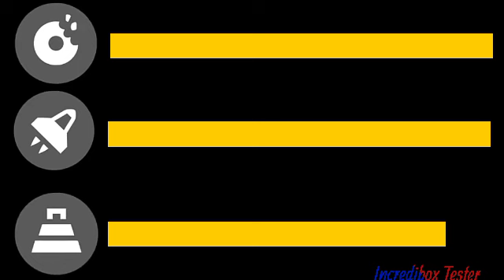Incredibox V3 Bonus Mix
V4 BONUS MIX